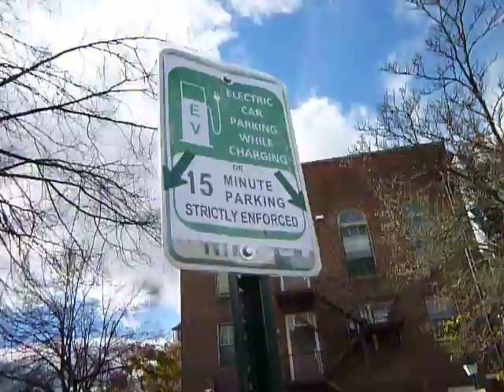Electric car charging station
In Northampton Ma. they are starting to pop up in Massachusetts.